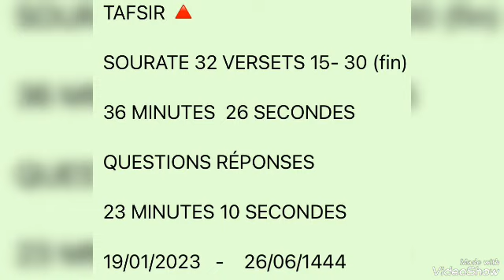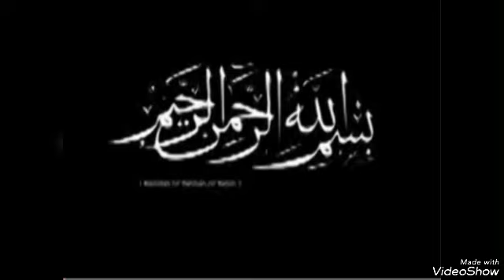DJOUGOU AT-TAWBA:Repentir 632B Sheichk.A.R.Gounou 🔺QUESTIONS RÉPONSES 19/01/2023-26/06/1444